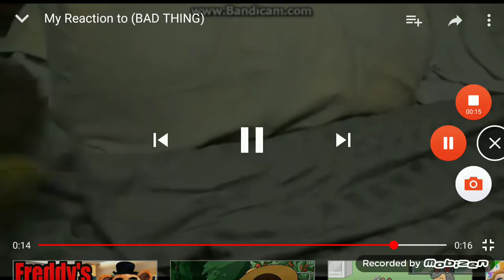My reaction I have school already 😭😭 😭